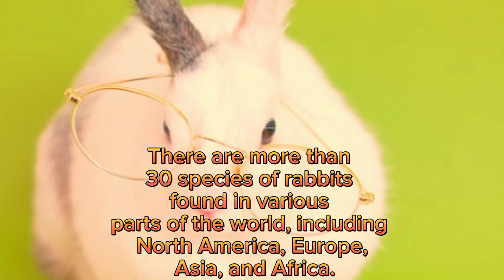RABBIT BASICS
Welcome to [ ANIMALS LOVERS TV VIDEOS ]! Get ready to embark on a captivating journey into the fascinating world of animals. Our channel is dedicated to bringing you the most awe-inspiring, heartwarming, and educational content about the animal kingdom.

Join us as we delve into the lives of diverse species from all corners of the globe. From the breathtaking landscapes of the African savannah to the enchanting depths of the world's oceans, we'll take you on incredible wildlife adventures that will leave you in awe.

Discover the remarkable behaviors, unique adaptations, and incredible survival stories of a wide array of animals. Whether it's the majestic roar of a lion, the graceful flight of an eagle, or the playful antics of a mischievous otter, we'll capture it all in stunning footage that will transport you into their world.

But it's not just about entertainment; we believe in the power of knowledge and conservation. Join us as we delve into the intricate ecosystems that animals call home and shed light on the conservation challenges they face. Learn about the inspiring work of conservationists and the steps we can all take to protect and preserve our planet's precious biodiversity.

Whether you're an animal lover, a nature enthusiast, or simply curious about the wonders of the natural world,  ANIMALS LOVERS TV VIDEOS is the perfect destination for you.

Get ready for adventure, education, and heartwarming moments that will leave you with a newfound appreciation for the incredible creatures we share this planet with. Welcome to ANIMALS LOVERS TV VIDEOS, where the wonders of the animal kingdom come to life!